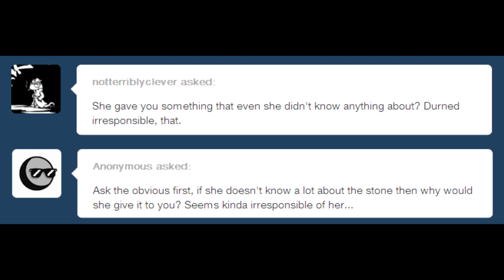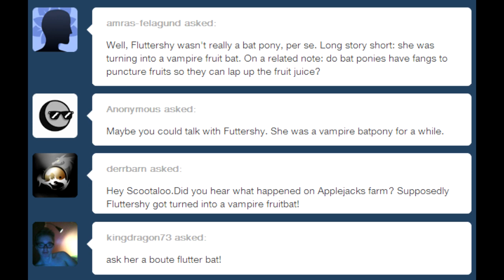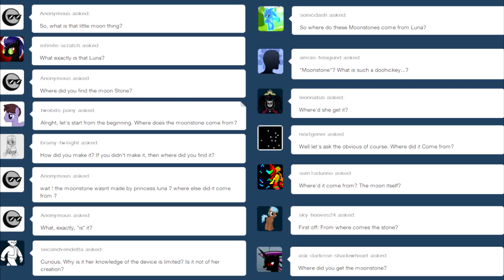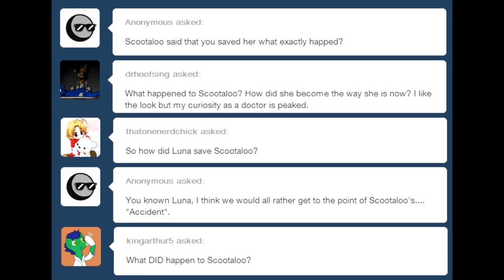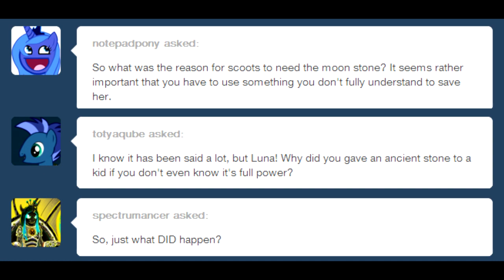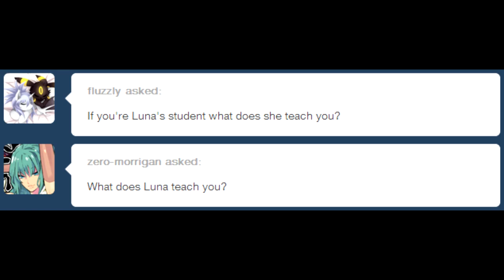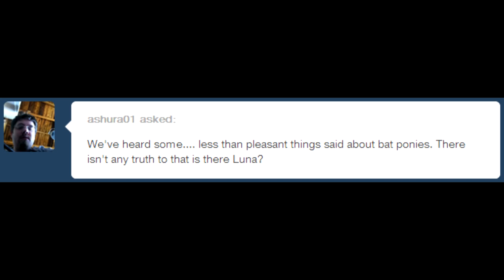Estudiante de la Noche - Fandub en Español Latino - Parte 4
Años han pasado pero acá la parte cuatro del Estudiante de la noche :3

Gracias por ver y visitar, no te olvides de dajar un like, compartir con tus amigos, agregar a favoritos y si quieres ver mas SUSCRIBETE (No te olvides de la campanita!!!) es Gratis :D

Soy MikeFandubBrony, Brohoof /)